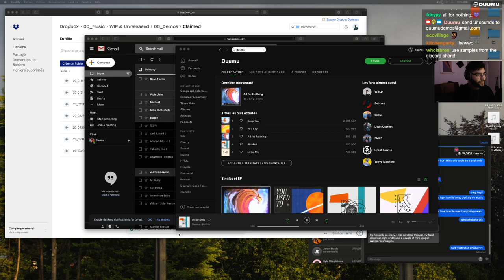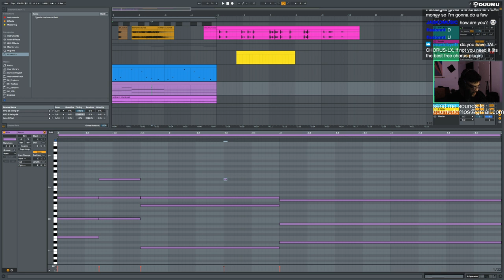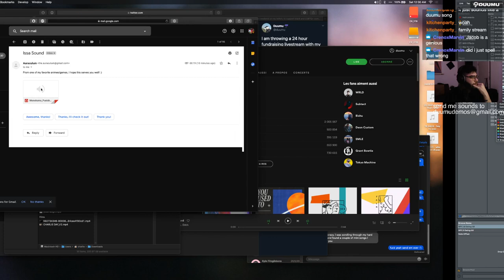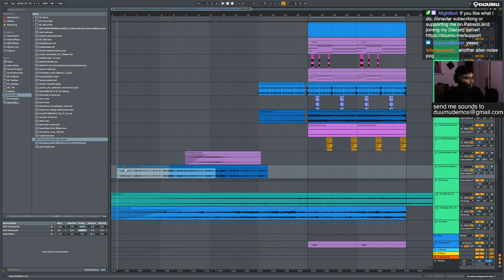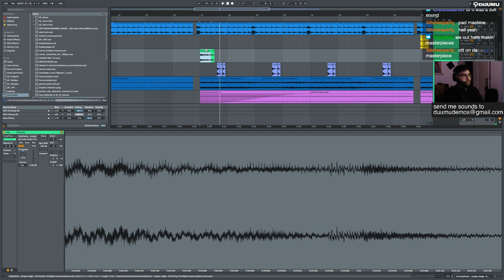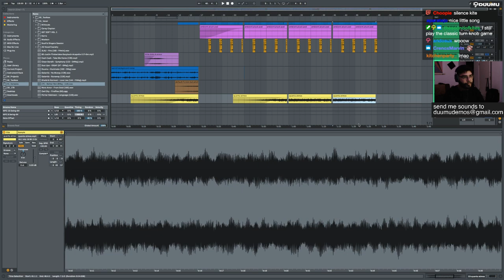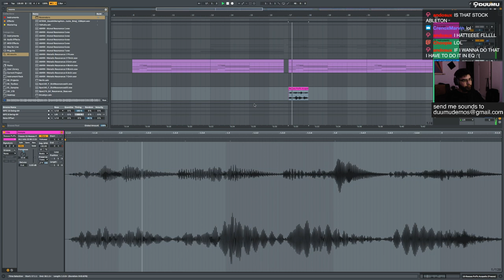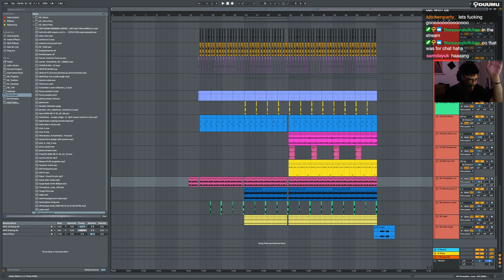Duumu (screw it, i'm doing it live! u send me ur sounds and i use them music prod) Twitch Stream